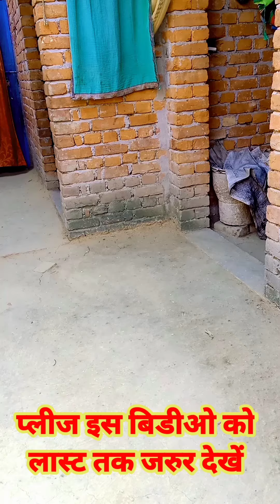मनी मेराज शोर्ट्स कॉमेडी || Mani Meraj Shorts Comedy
chunav 2
chunav
chunav 2 Mani Meraj
Mani Meraj Vines
ManiMeraj Comedy
Main Meraj Chunav 2
chunav 2 comedy
chunav prachar
chunav prachar 2
chunav 2 comedy
Mani Meraj new
Mani Meraj cast
Mani Meraj Death
Mani Meraj Comedy 2022 download
Mani meraj comedy 2021
Mani meraj comedy 2022 jadi buti
Mani meraj comedy jari buti
Jadi buti mani meraj comedy
2022के sots video
treinding video 2022
 treinding rilas
manimerajsots
mamimeraj treinding sots video
Chunav to
Comedy to
Mani meraj vines
Mani Miraj vines new comedy
Mani meraj comedy
Mani Miraj comedy new
mani maraj
fufa
fufa ji
fufa ji comedy
fufa ji comedy
fufa ji comedy
fufa ji comedy video
fufa Ji new comedy
fufa Ji new comedy video
fufa ji new video
fufa ji ki comedy
fufa ji ke comedy video
fufa ji ful comedy
fufa ji comedy video 2022
fufa ji comedy HD
fufa Ji HD video
fufa ji original
fufa ji original video
fufa ji original comedy
fufa ji comedy original
fufa ji Mani meraj
fufa ji comedy Mani meraj
fufa ji comedy part 2
fufa ji part 3
fufa ji comedy
fufa Ji new Bhojpuri
fufa Ji Bhojpuri comedy
fufa Ji Bhojpuri comedy video

desi Kanwar Mani meraj
Mani meraj
Mani Miraj
Main meraj
Mani meraj
Mani meraj
Mani Maharaj
Mani meraj
Mani meraj
Mani Meraj
Mani maraj vines
Mani maraj vines
Mani maraj vines
Mani Miraj
Mani Maharaj comedy
Mani
Main meraj vines
Main meraj vines mani
Mani Meraj comedy video new
Mani Mera Aguwai
Aguwai
Aguwai 2
Aguwai part 2
aguwai part 2
Mani Meraj
Mani Meraj ke new dance
Mani Meraj full movie
Main Meraj full comedy
Mani Meraj attest comedy
Mani Meraj new comedy
main Meraj ka naya comedy
Mani Meraj full episode
Main Meraj Bhojpuri
Mani Meraj Bhojpuri comedy
Main Miraj funny comedy
Mani Meraj funny video
Mani Meraj ki video
Krishna zaik
Krishna zaik new comedy
Krishna zaik new comedy video
Krishna zaik comedy new 2022
Reyaj Premi
Reyaj Premi team
BB ki vines
Amit Bhadana
crazy minati
round 2 hel
trending video
Mani Meraj ka training video
Mani Meraj ka tik tok video
Mani Miraj short film
Mani Meraj ka new movie
Mani Meraj ka new dance video
Mani meraj ka latest comedy
Mani Meraj ka new interview
Nani Meraj vines
Mani Maharaj
Money Meraj
Money Meraj vines
@Mani Meraj Vines
@Funny Mani Meraj
@Dj kundan raja comedy
@Reyaj Premi team
@Sidha Sadha Londa
@dilip vines
@Shiva Vines
@Fun Fire
@BB Ki Vines
@Amit Bhadana
@Comedy King Bhojpuri
jhagaru mahto comedy
Main meraj
Mani Miraj
Main meraj
Main meraj
Main Mahara